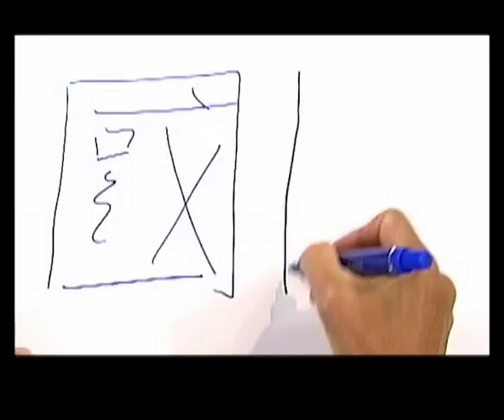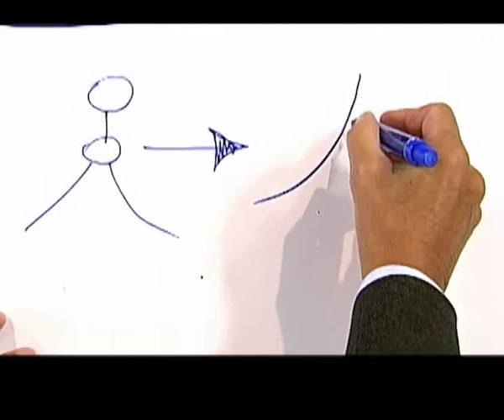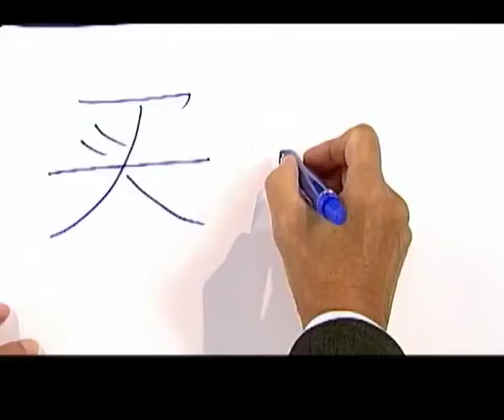Castellinaldo tra i primi comuni Chinese Friendly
Servizio di Desk China, in onda il 12/11/2014 sul canale 507 di Sky.
Castellinaldo, tra i primi comuni chinese friendly in Italia, ha ospitato oltre 150 cinesi per una domenica di giochi e vendemmia.
Il paese immerso nelle colline del vino piemontesi ha organizzato per i turisti asiatici tuor dei vini del luogo, pranzo tipico piemontese, giochi e passeggiate nelle vigne.
Una classica scampagnata all'aria aperta, nulla di troppo sfarzoso, è proprio vero che tutto il mondo è paese!